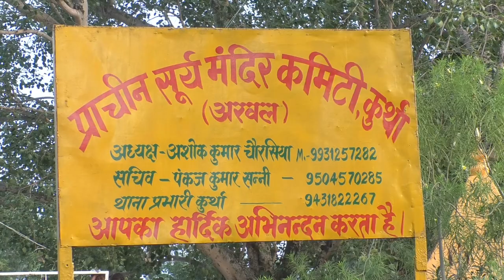3rd part Niraj ki shadi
like करे।
|| Romantic status || love status || moj app || Niraj kumar singh |
►If You Want To Get Our Video Removed Than Plzzz Tell Us Once Before Taking Any Action. I Will Happily Remove My Video As Soon As Possible. ! Music in this video.

Neerja Entertainment

अगर आपको अच्छी लगे तो मेरे चैनल

ShortsForYou:e.
ShortsForYou:e.

Maizen
2 Blox Fruits
3 MrBeast
 Gametoons
5 Alltime
6 Chess YouTube
7 Youtube Cash Cow
8 LankyBox
9 Phonk
10 Ice Spice
11 TikTok Compilation
12 Restream
13 YouTube Shorts
14 PBD Podcast
15 LoFi Music
16 VTubers
17 YouTube Hashtags
18 Ms. Rachel
19 Mrwhosetheboss
20 Try On Haul
21 Riggy
22 Youtube Automation
23 Gracie's Corner
24 Video Captions
25 Temu Haul
26 YouTube Ads
27 Like Nastya
28 Deepfake AI
29 Ugc Marketing
30 Pandabuy Haul
31 YouTube Dropshipping
32 Faceless YouTube Channel
33 Scott The Woz